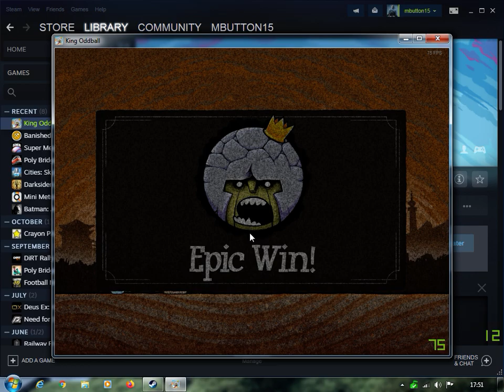King Oddball - Hall Of Diamonds (Stage 5 #5)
Finally got the last one - the tricky Stage 5 #5.
The idea was to land a rock on one of the blocks and then, well, lets face it... get a bit lucky !!
I tried this way as I wasn't having any success using any other way I'd seen in Youtube videos.
Apologies for slightly un-smooth video.